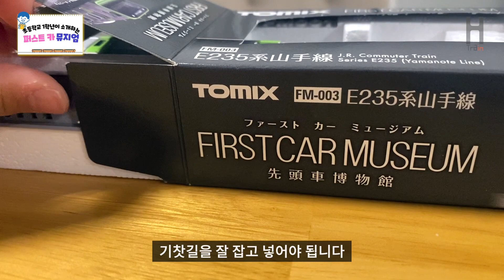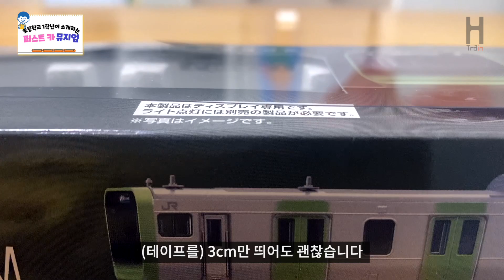초등학교 1학년이 소개하는 열차 모형! 퍼스트 카 뮤지엄 | 小学1年生が紹介する「ファーストカーミュージアム」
초등학교 1학년이 소개하는 퍼스트카 뮤지엄!-JR E235계 통근열차(야마노테센)-직접 촬영하고 소개까지?! 뜯은 제품을 자기 맘대로 포장하는 영상
*아이가 직접 촬영, 소개하기에 포장과 기능 설명 등이 실제와 다릅니다.
'First Car Museum' introduced by the first grade of elementary school students
小学1年生が紹介する「ファーストカーミュージアム」 JR E235系通勤電車(山手線)